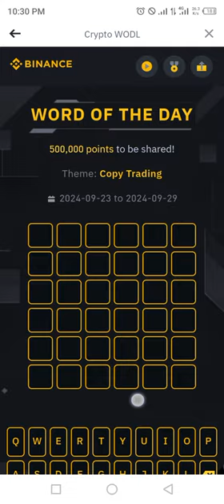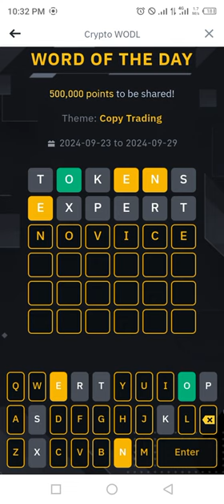Binance Crypto Word of the day today WOTD WODL Crypto theme Copy Trading 2024 answer 27 Sep 2024